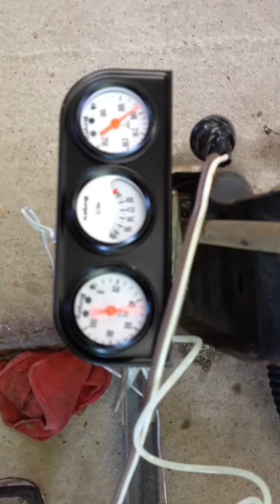Small block chevy ,350,xe282hr comp cam idle, open headers, griffrod66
Comp ultra gold rockers, RHS pro-action, Holley 750 DP, air gap performer rpm intake, eagle rotating assy , xe282hr cam griffrod66